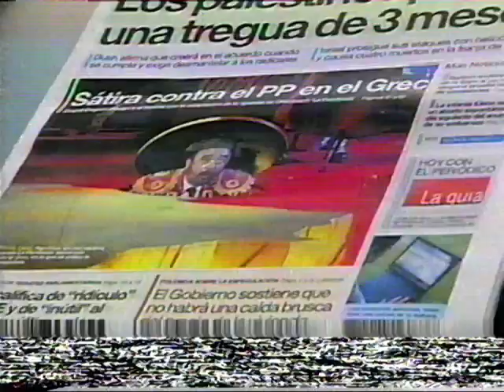[25 de junio de 2003] TVE 1: Telediario (Fragmento)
Presentadora: Carmen Tomás